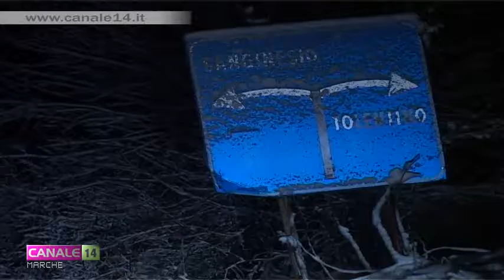Maltempo e disagi nel maceratese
Il gelo e la neve hanno causato diversi disagi e incidenti nel maceratese. Un po' di sole nel weekend ma nella seconda metà della prossima settimana dovrebbe ritornare la neve.